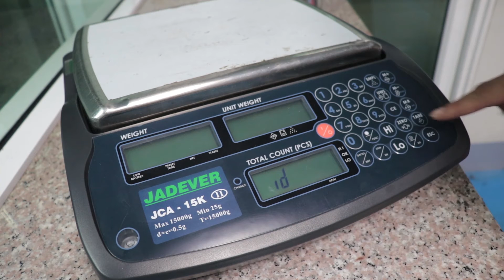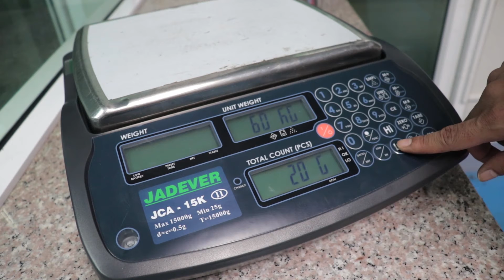JCA - การตั้งค่าพิกัดและค่าละเอียด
Sahaphan Digital Scale Co.,Ltd
สนใจสินค้า รายละเอียดเพิ่มเติมต่างๆ